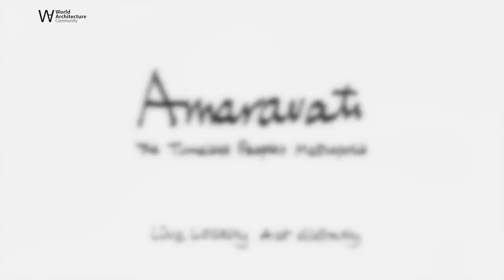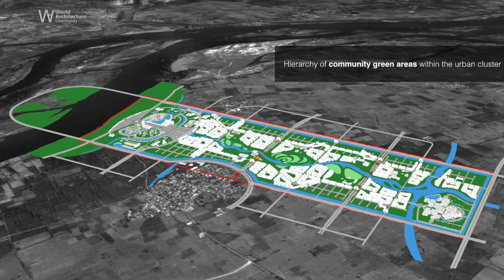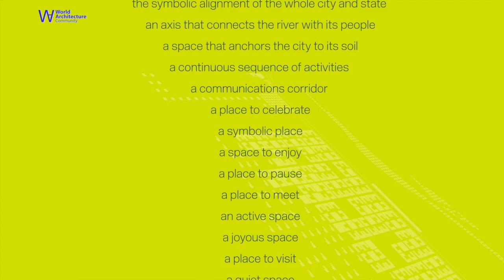Amaravati Design Competition - 2016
It’s perhaps the most audacious urban infrastructure project conceived in independent India: to build an entire state capital, a modern metropolis that would rival the world’s finest cities, from the ground up.

In 2016 the government of Andhra Pradesh hosted a two month competition for designing the Government Complex at Amaravati amongst three international firms -  Vastu Shilpa Consultant , Rogers Stirk Harbour + Partners and Maki & associates. An international jury was appointed to evaluate the submissions and applauded the submissions from all three firms.

(First presentation) Vasthu Shilpa Consultants(India)
(Second presentation 4 minutes in) Roger Stirk Harbour and partners (UK)
(Third presentation 7:30 minutes in) Maki and Associates (Japan)

Terra Viridis was honoured to have worked with the Iconic architect Lord Richard Rodgers and Mr. Klaus Bode of Chapman BDSP - London as their local sustainability consultants for the design of the Amaravati government complex.

The government appointed Foster + Partners and Architect Hafeez Contractor to take forward the design in 2017. Terra Viridis was again appointed the sustainability consultants for the governmental complex.
(All images and videos courtesy of Amaravati Governmental Complex Concept Design Competition.)